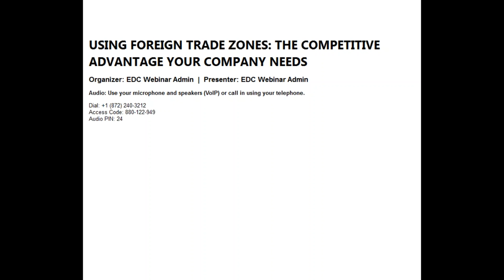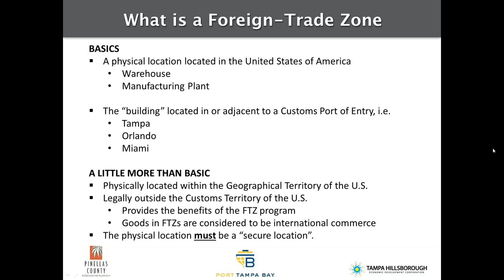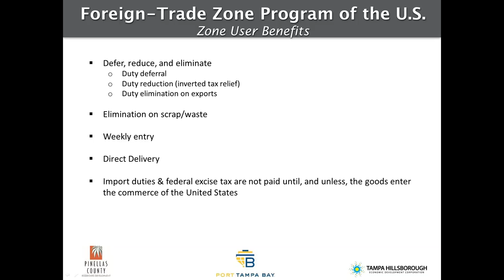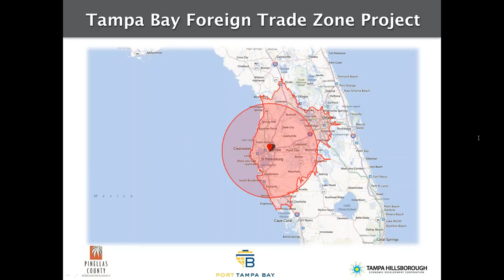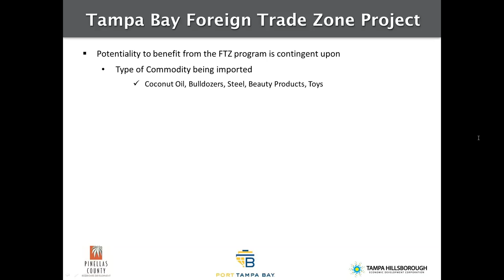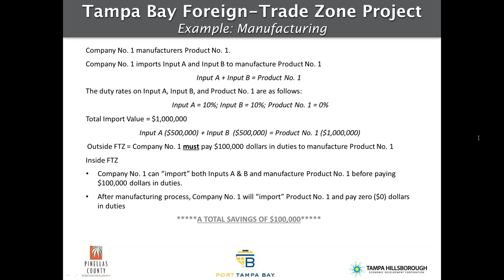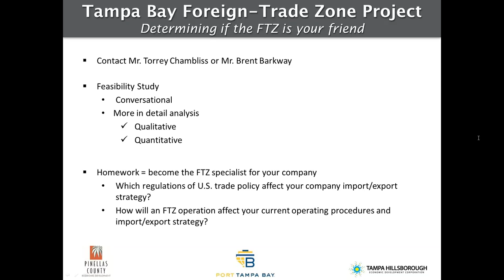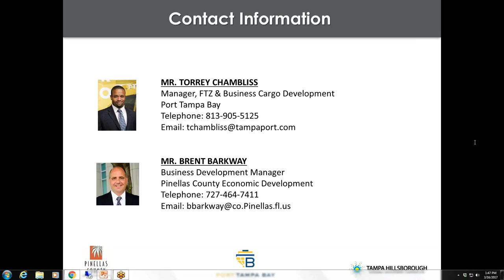Compass Webinar: Foreign Trade Zones, The Competitive Advantage Your Company Needs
This webinar, presented by the Tampa Hillsborough EDC features Port Tampa Bay and Pinellas County Economic Development, highlights the Foreign-Trade (FTZ) programs. Find out how the Foreign-Trade Zone (FTZ) programs in Tampa Bay can help your company streamline the process and minimize the costs associated with qualified importing, exporting, manufacturing, and distribution activities.